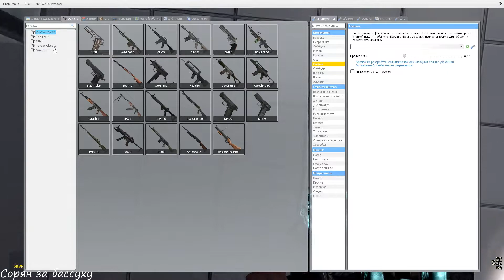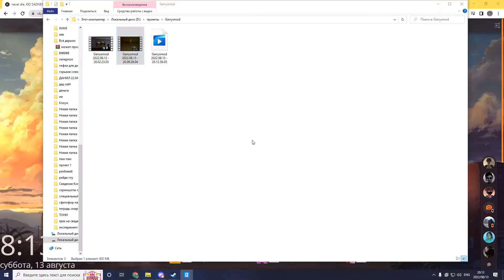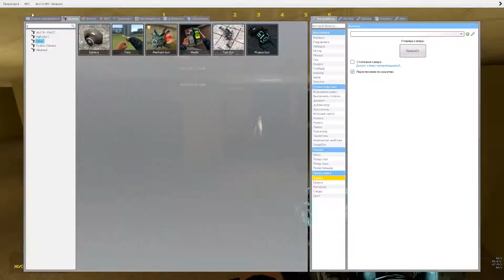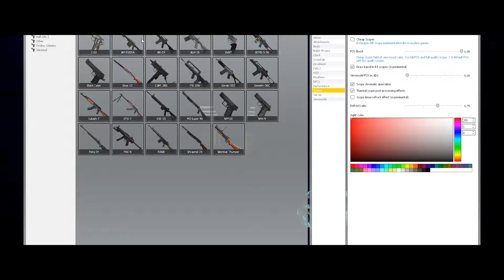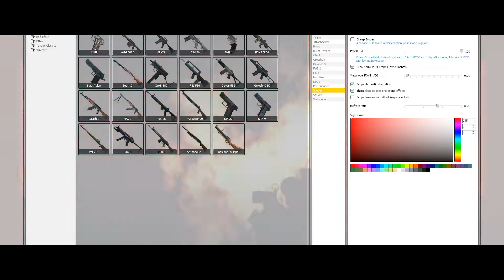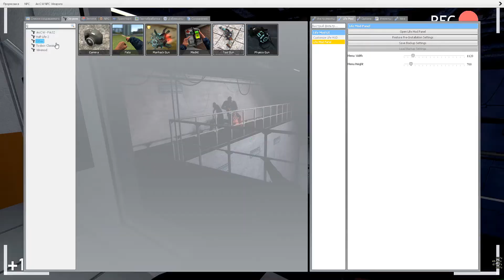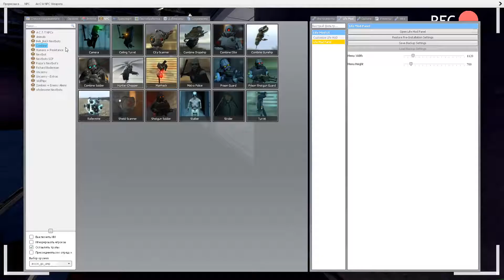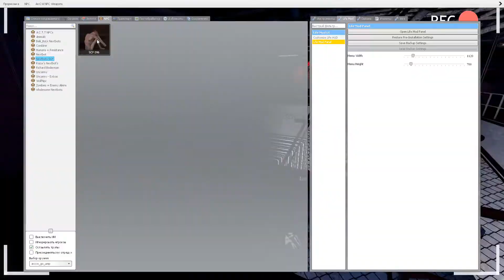ЧТО ЕСЛИ СОУЛ ГУДМЕН ОКАЖИТСЯ В GM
че ты сюда смотришь